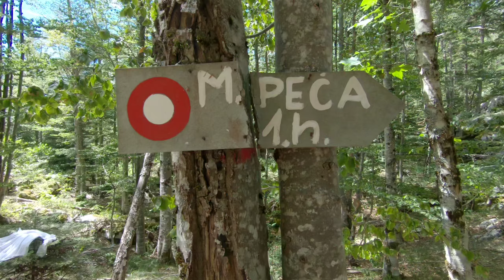DINARA - Odžaci - Nevidna voda - Mračna peća